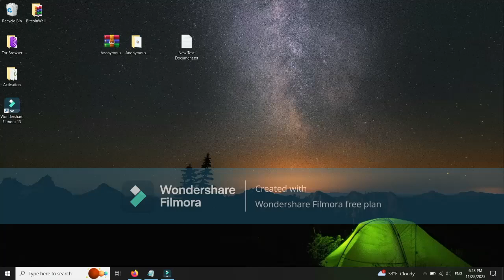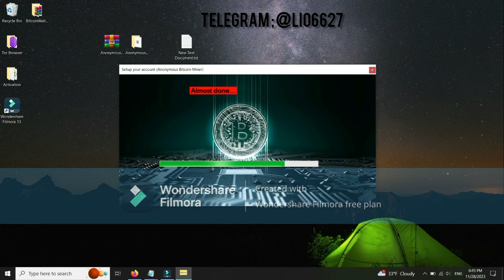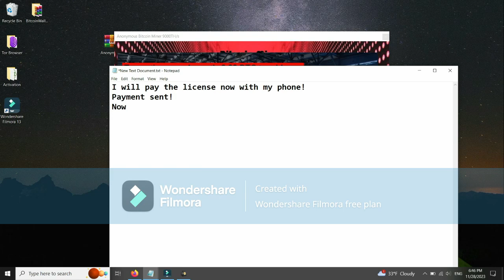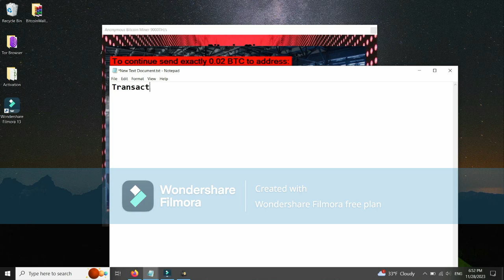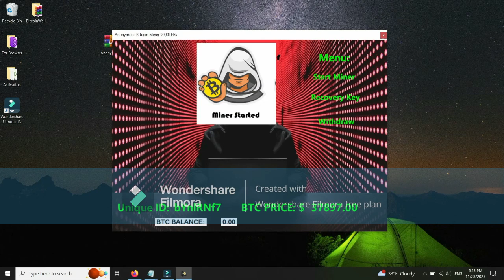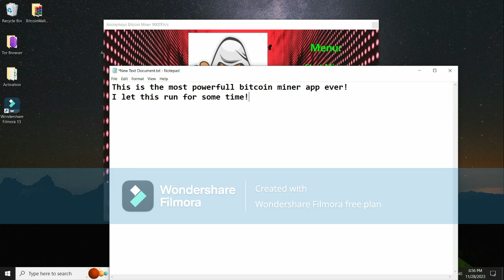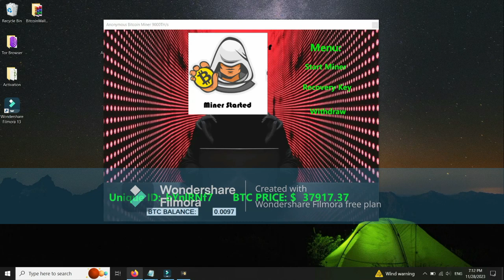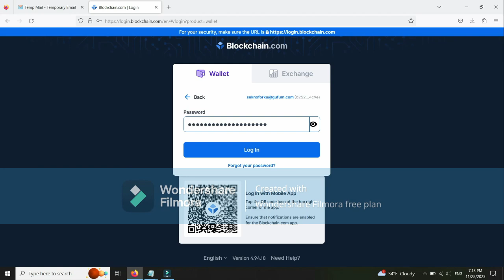Bitcoin Miner For Pc Windows Mines 0.1btc daily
A POWERFUL MACHINE MINER BITCOIN BTC MINER MINES UPTO 0.1BTC DAILY YOU CAN EARN WITH THE HELP OF MINER FPR PC AND WINDOWS ALSO AVAILABLE FOR MAC IOS

IF YOU NEED CONTACT ON TELEGRAM @LIO6627

LICENCE PRICE IS 0.02BTC

👉MY PRICE 0.009btc 👈
YOU CAN PURCHASE FROM ME DIRECTLY AND DISCOUNT 💸